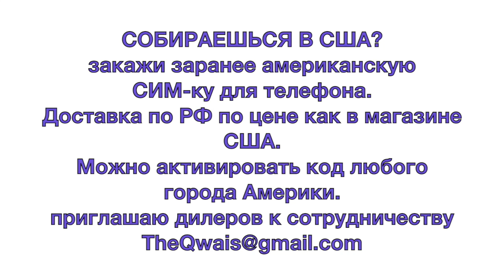Уровень безработицы в 2015 в России растет